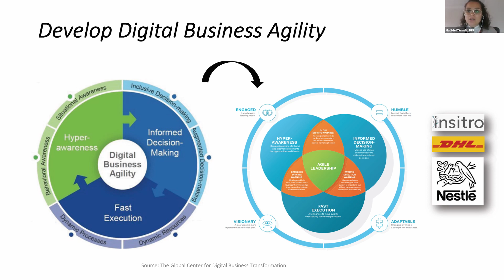The importance of Culture & People for a successful Digital Transformation with BPP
Hear from Dr. Matilde D'Amelio, Senior Lecturer in Digital Transformation & Change Management and Navdeep Chouhan, Head of Degree Programmes from BPP as they discuss the roles and importance of culture and people in order to digitally transform your business successfully.
The Digital Leadership Forum is a community of innovative digital leaders from world-leading organisations including Dell Technologies, Unilever, Slack, GSK, BT, Freshfields, EDF Energy and many more.

We help our members to innovate and grow in the digital age. We do this by designing and running highly interactive, collaborative and inspiring sessions where our members can share experiences and gain valuable insights to help support their digital strategies.

We tackle a range of core strategic business issues including digital transformation, artificial intelligence and automation, digital marketing strategies; the future of work, and diversity in the workplace.

We look forward to welcoming you to a session soon.